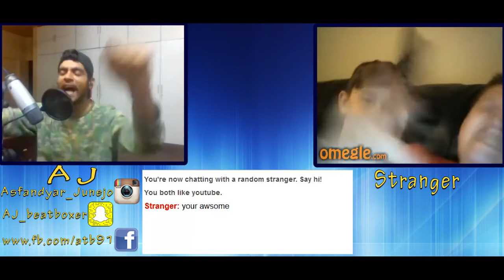Epic Beatboxing Reactions on Omegle - "I Bumped Into Ozealous" - Asfandyar Junejo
This is one of my best Epic Beatboxing Reactions on Omegle that I recorded cause I met Ozealous in this video and Ozealous is the guy who motivated me to grab beatboxing omegle reactions on omegle, Ozealous has been an inspiration for all the beatboxers I meet over Omegle, I believe hes probably bigger than MisFire Beatbox and Jerqo Beats too, so without any further ado, please enjoy "Epic Beatboxing Reactions on Omegle - "I Bumped Into Ozealous" - Asfandyar Junejo"

This video "Epic Beatboxing Reactions on Omegle - "I Bumped Into Ozealous""  is owned by Asfandyar junejo

You are allowed to use this video of Beatboxing Reaction over Omegle if you credit me in the description below, Thanks

* My Links *